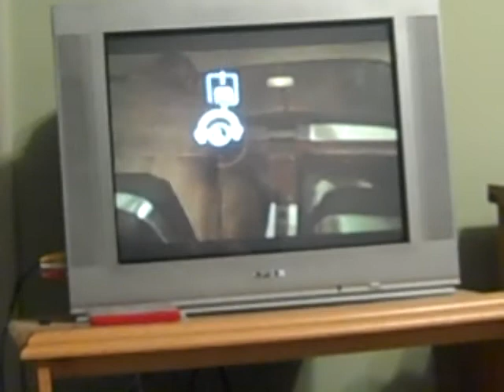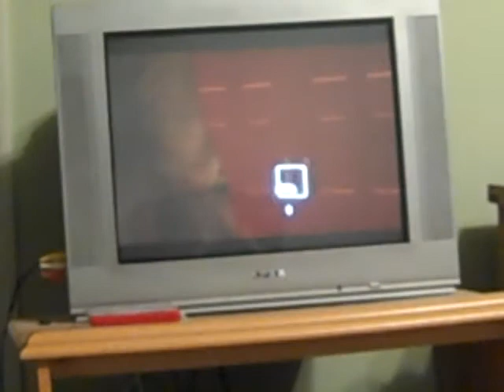Heavy Rain: Scott's revenge different reupload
I decided to do a reupload of my Scott's revenge video but a little differently.